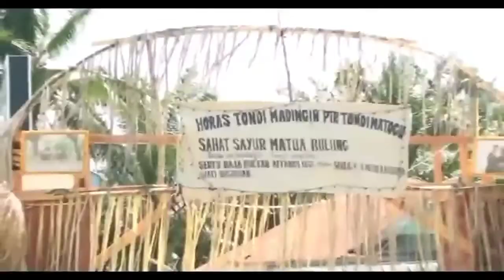Mangaloalo anagboru resepsi Fandi & Kartika di desa bulusonik